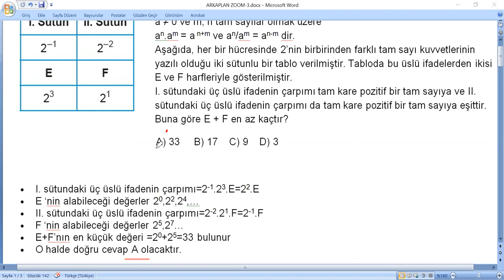Aşağıda,her bir hücresinde 2’nin birbirinden farklı tam sayı kuvvetlerinin yazılı olduğu iki sütunlü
Sevgili Matematik Dostları
          Yaklaşık 2300 sene önce  Öklid Matematik ve  Geometriyi ispat ve aksiyomlara dayalı bir dizi olarak işleyen 13 ciltlik “Elementler” adlı eseri ortaya koydu.Kendinden önceki Tales, Pisagor, Platon, Aristoteles gibi matematikçi ve geometricilerin çalışmalarını temel alan Öklid’in bu yapıtı, iki bin yıl boyunca önemli bir başvuru kaynağı olarak kullanılmıştır.
          Düzlem geometrisi, aritmetik, sayılar kuramı, irrasyonel sayılar ve katı cisimler geometrisi Öklid’in kitabında ele aldığı başlıca konulardı. Öklid’in her önermeyi daha önceki önermelerden çıkarma yöntemi, kendisine atfedilen “geometrinin babası” sözünü de haklı kılar.
          Kitapta yer alan aksiyomlara, teoremlere ve ispatlara dayanan sentez yöntemlerinin Batı düşüncesi üzerinde çok önemli etkisinin olduğu söylenir. Russell, Elementler’in bugüne kadar yazılmış en büyük kitap olduğunu ileri sürer. Einstein ise “Gençliğinde bu kitabın büyüsüne kapılmamış bir kimse, kuramsal bilimde önemli bir atılım yapabileceği hayaline kapılmasın” demiştir.
          Öklid geometrisi 19. yüzyılın başına kadar rakipsiz kaldı. Hatta 20. yüz-yılın ortalarına kadar bile orta öğretimde geometri, Öklid’in “Elementler” serisine  bağlı olarak okutuldu.
          Daha okula başladığım ilk aylarda(İlkokul Öğretmenime hayranlığımdan olsa gerek) öğretmen olmaya karar vermiştim.Zamanla bu özlem Matematik Öğretmenliği olarak şekillendi.Sistemi sorgulama olgunluğuna erişince ülkemizdeki matematik öğretiminde bir eksiklik olduğunu gözlemledim. Gelişmiş ülkelerin ilköğretim ve orta öğretim ders programlarını ve kitaplarını inceleme fırsatı bulunca bizdeki eğitim ve öğretim sisteminin “tamamen ezbere dayalı olduğu ve bu modelle bilimsel kalkınmanın mümkün olmadığı” kanaatine vardım.
          Bu ezberci eğitim sistemini değiştirmek ve ispat’a dayalı matematik öğretimini yerleştirmek amacıyla “ezbersiz matematik” sloganı ile işe koyuldum.Seneler boyu bu sistemi yerleştirmek için elimden gelen her şeyi yaptım.Ülkemizin en seçkin eğitim kurumlarında edindiğim yaklaşık kırk senelik mesleki birikimimi ve ezbersiz eğitim modelini  “Elementler Matematik” serisi ile aktarmaya çalıştım.Bu çalışmanın,
LGS (Liseye Geçiş Sınavı)
TYT (Temel Yeterlilik Testi)
AYT (Alan Yeterlilik Testi)
KPSS (Kamu Personeli Seçme Sınavı)
ÖABT (Öğretmenlik Alan Bilgisi Testi)
sınavları’na hazırlan herkes için önemli bir başvuru kaynağı olacağını umuyorum.
         “Elementler Matematik” serisi  16 Cilt olup toplam 2200 sayfadan oluşmaktadır.Bu sayfaların içeriği, yazımı,çizimi,dizgisi , tanıtımının yapıldığı internet siteleri tümüyle tarafımdan yapılmış ve matematik dostlarının hizmetine sunulmuştur.
Öklid’in 13 cilt ve 527 sayfadan oluşan Elementler kitap serisi ile karşılaştırmasını siz değerli dostların takdirlerine sunuyorum. Saygılarımla.
                                                                                                                                 Ahmet YAZICI

           ELEMENTLER MATEMATİK
                    KİTAP SERİSİ
01-MANTIK - KÜMELER-BAĞINTI, FONKSİYON VE İŞLEM
02-SAYILAR
03-PROBLEMLER
04-POLİNOMLAR
05-İKİNCİ DERECEDEN DENKLEMLER VE EŞİTSİZLİKLER
06-TRİGONOMETRİ
07-KARMAŞIK SAYILAR-LOGARİTMA
08-PERMÜTASYON, KOMBİNASYON, BİNOM, OLASILIK VE İSTATİSTİK
09-TÜMEVARIM-DİZİLER-MATRİS, DETERMİNANT VE DOĞRUSAL DENKLEM SİSTEMLERİ
10-PARÇALI FONKSİYONLAR
11-LİMİT VE SÜREKLİLİK
12-TÜREV VE UYGULAMALARI
13-İNTEGRALVE UYGULAMALARI
14-TEMEL GEOMETRİK KAVRAMLAR,AÇILAR VE ÜÇGENLERÇOKGENLER VE DÖRTGENLER
15-ÇEMBERLER, GEOMETRİK YER VE ÇİZİMLER
16-UZAY VE ANALİTİK GEOMETRİ

Bu kanalda 2200 sayfadan oluşan soruların video çözümlerini yapmaya çalışacağım.
                        Ahmet YAZICI
                    Matematik Öğretmeni
ISBN: 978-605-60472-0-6 (Her hakkı saklıdır ve yazarına aittir).

Üslü İfadeler
a ≠ 0 ve m, n tam sayılar olmak üzere
an.am = a n+m ve an/am = an-m dir.
Aşağıda, her bir hücresinde 2’nin birbirinden farklı tam sayı kuvvetlerinin yazılı olduğu iki sütunlu bir tablo verilmiştir. Tabloda bu üslü ifadelerden ikisi E ve F harfleriyle gösterilmiştir.
I. sütundaki üç üslü ifadenin çarpımı tam kare pozitif bir tam sayıya ve II. sütundaki üç üslü ifadenin çarpımı da tam kare pozitif bir tam sayıya eşittir.
Buna göre E + F en az kaçtır?
TEMEL GEOMETRİK KAVRAMLAR,AÇILAR VE ÜÇGENLER-TEMEL GEOMETRİK KAVRAMLAR-
DOGRUDA AÇILAR-ÜCGENDE ACILAR-UCGENDE ACI VE KENAR BAGINTILARI-
DÜZLEMDE GEOMETRİK DÖNÜŞÜMLER-OTELEME-DÖNME-YANSIMA-HOMOTETİ-
ÜÇGENLERDE BENZERLİK-İKİZKENAR  VE EŞKENAR ÜÇGENLER-DİK ÜÇGEN-ÜÇGENDE ALAN ÖZELLİKLERİ-
ÜÇGENDE AÇIORTAY-ÜÇGENDE KENARORTAY-SEVA ,MENALEUS VE STEWART TEOREMLERİ-
TEMEL GEOMETRİK KAVRAMLAR,AÇILAR VE ÜÇGENLER-KARMA TESTLER-
ÇOKGENLER VE DÖRTGENLER-
ÇOKGENLERİN GENEL ÖZELLİKLERİ-PARALELKENAR-DİKDORTGEN-KARE-ESKENARDORTGEN-DELTOİD-
YAMUK-